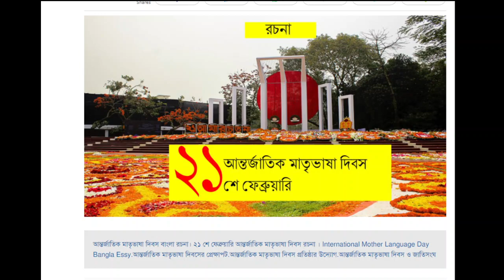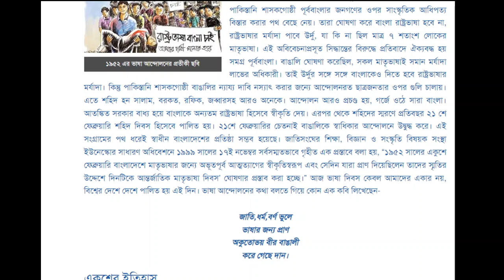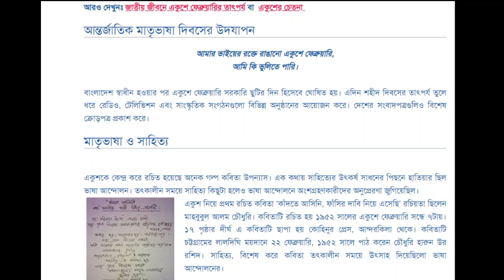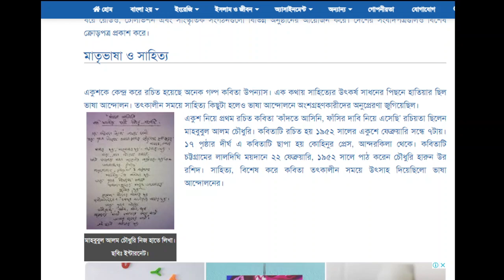রচনা : আন্তর্জাতিক মাতৃভাষা দিবস / ২১ শে ফেব্রুয়ারি